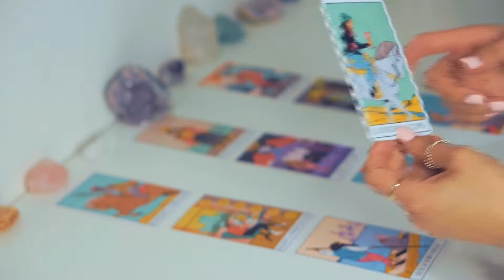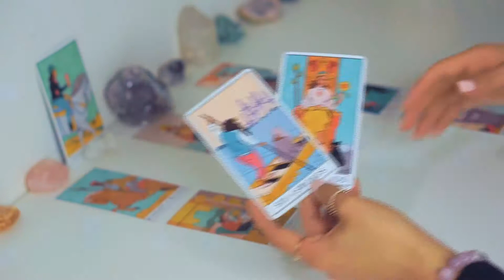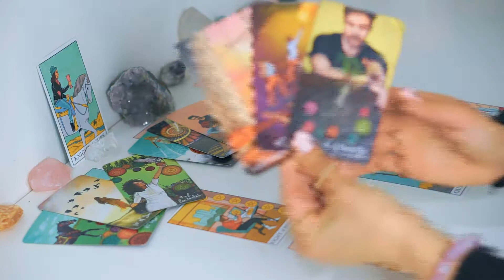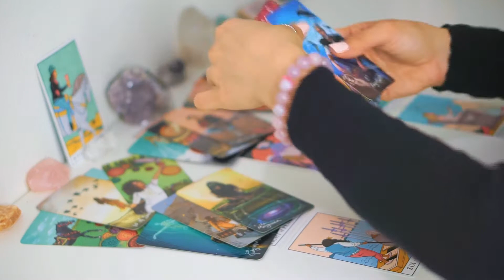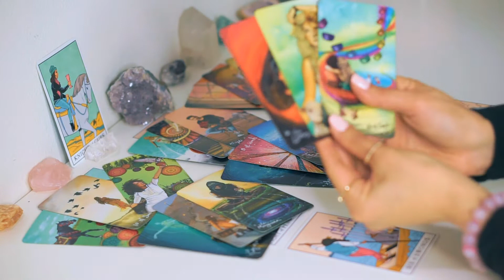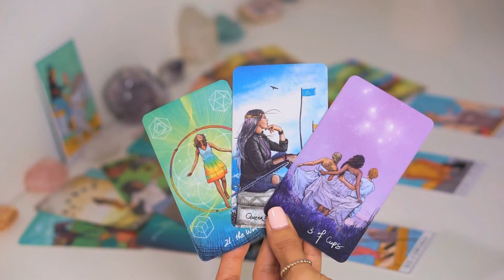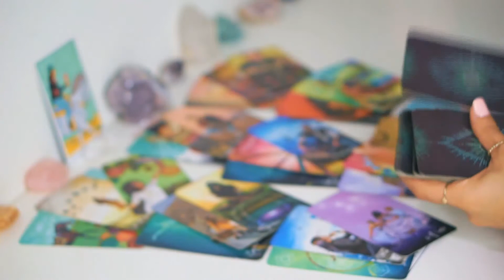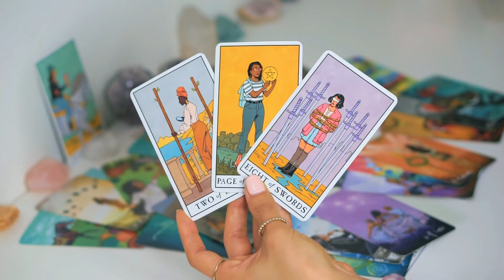Sagittarius | Someone is internalizing ALL their feelings| Mid December Tarot Reading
I am not currently taking on any private readings.